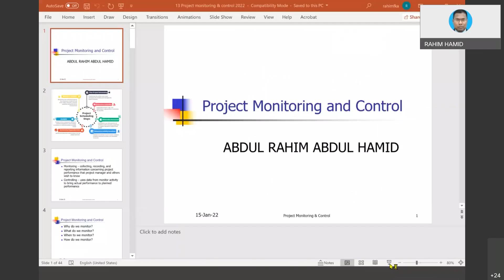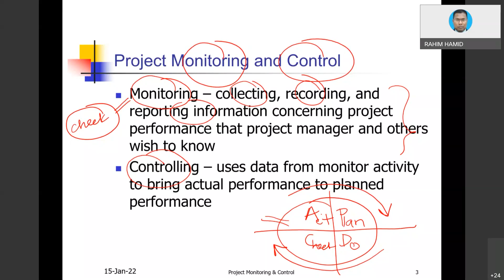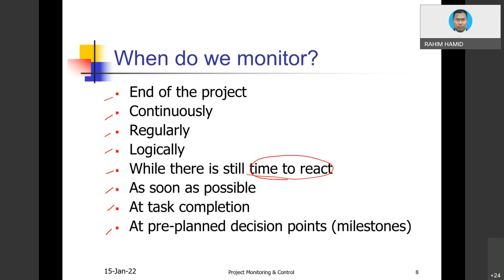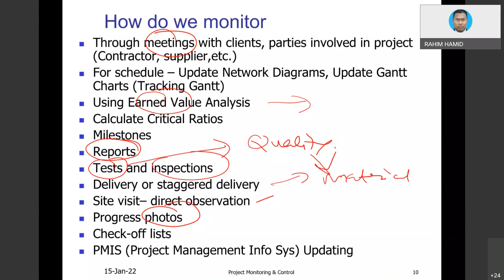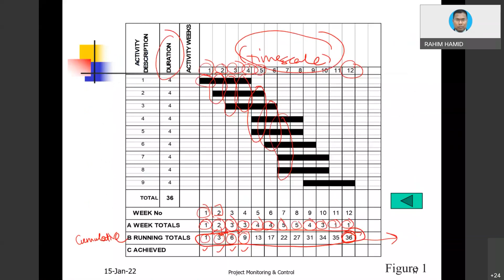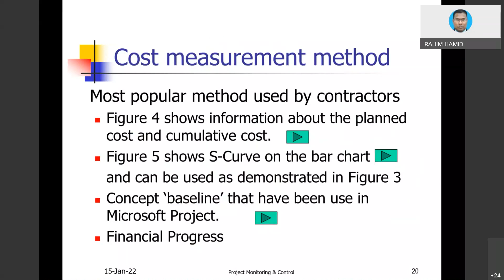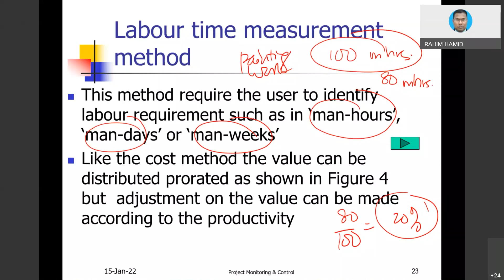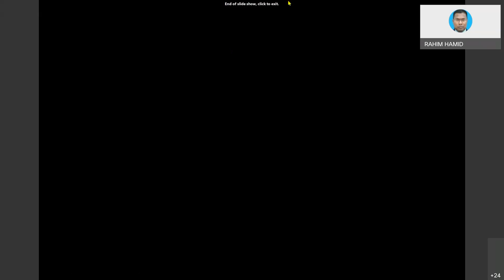SEAA4113 LECTURE 19 PROJECT MONITORING AND CONTROL 2022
SEAA4113 LECTURE 19 PROJECT MONITORING AND CONTROL UPDATED VERSION 2022